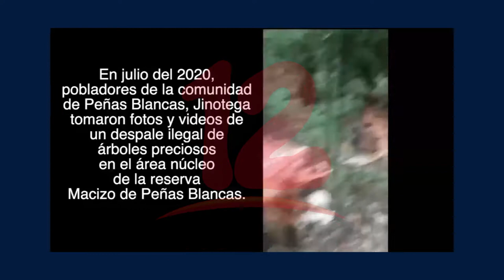Comunitarios denuncian despale en Reservas de Nueva Segovia y Jinotega